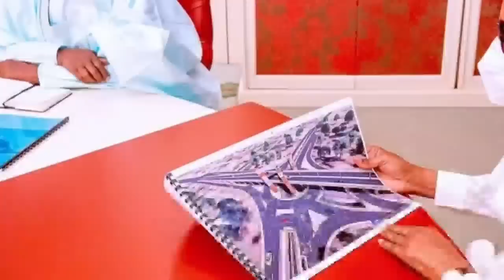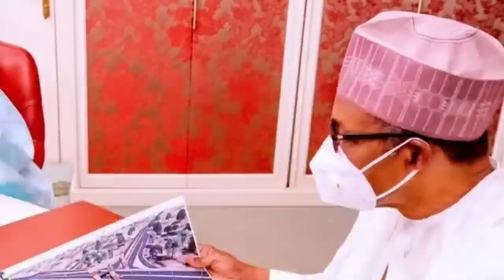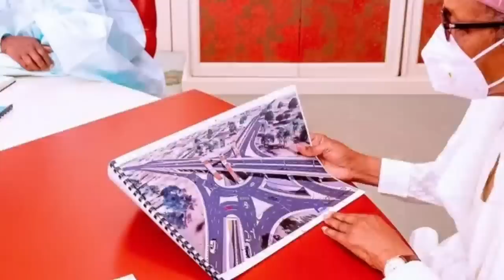DaDumiDuminsa.Videon Yadda Akayiwa Buhari Ruwan Duwatsu zasu kashe shi a kano da zanga Zangar..